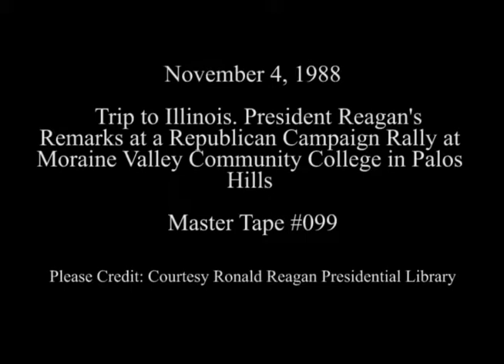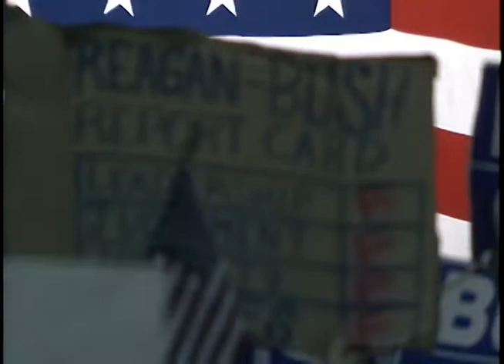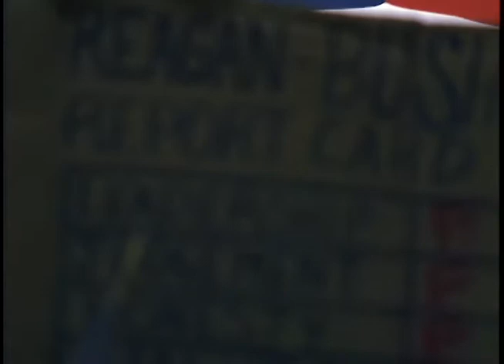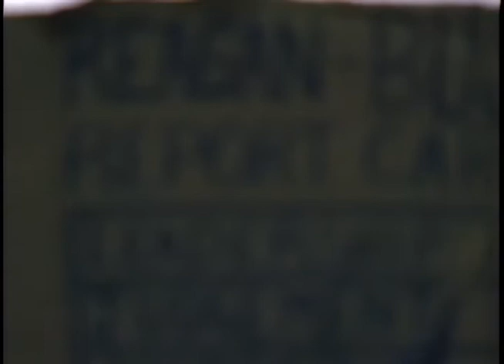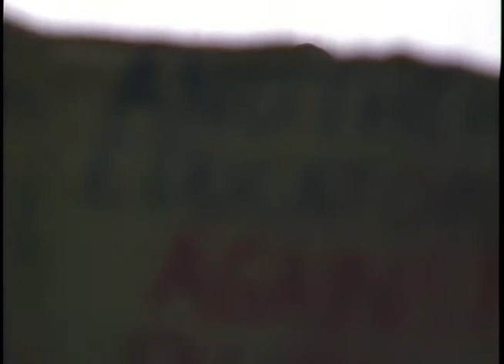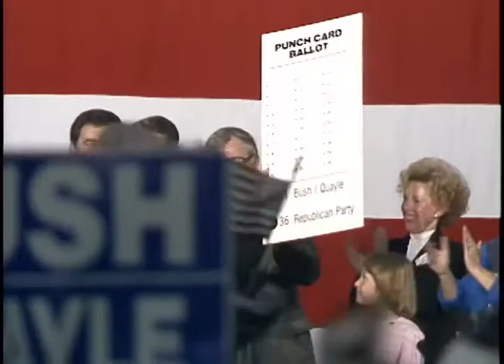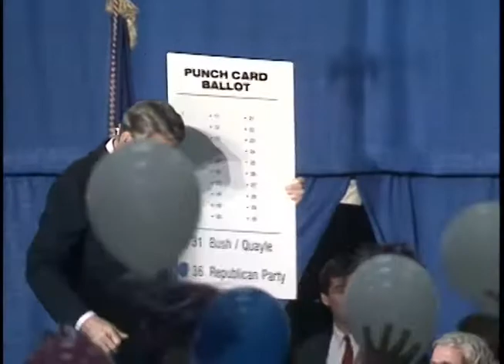President Reaga's Remarks at a Campaign Rally in Palos Hills, Illinois on November 4, 1988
Full Title: Trip to Illinois. President Reagan arrives at Moraine Valley Community College, President Reagan's Remarks at Remarks at a Republican Campaign Rally in Palos Hills on November 4, 1988

Access Restriction(s):Unrestricted
Use Restriction(s):Unrestricted